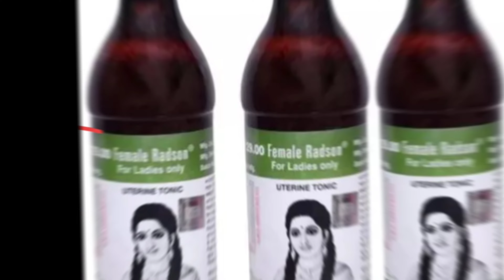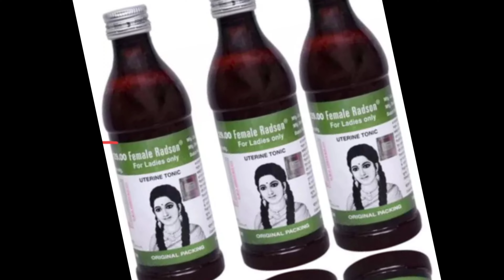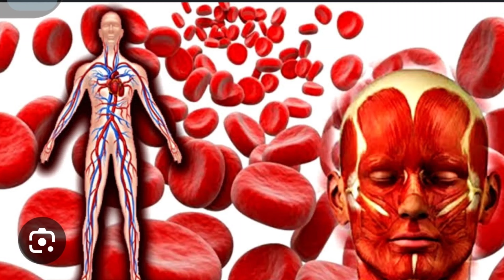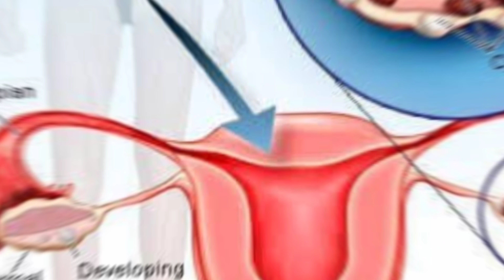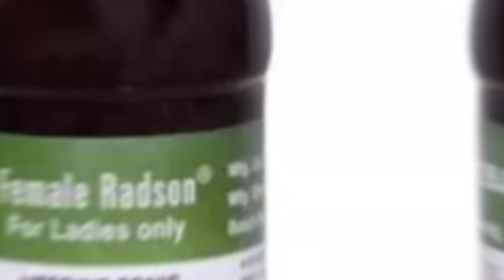Female radson syrup || दो चोटी बाली सिरप || महिलाओं की A to Z समस्या के समाधान, डोज,फायदे और नुकसान।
suvohealthcare08 pregnancy pregnencytips suvo medicine views Female radson syrup || दो चोटी बाली सिरप || महिलाओं की A to Z समस्या के समाधान, डोज,फायदे और नुकसान।
दोस्तों इस वीडियो में हम ऐसे एक आयुर्वेदिक सिरप के बारे में जानकारी दिया हूं जो की महिलाओं में होने वाला A to Z सरे प्रॉब्लम जैसे पीरियड्स न आना, पीरियड्स कम आना, पीरियड्स आने से पहले पेरू पर दर्द होना, कमर में दर्द होना, सिर में दर्द होना, पीरियड्स ज्यादा आना, पीरियड्स कम आना, पीसीओडी की प्रॉब्लम, बच्चेदानी में सूजन की प्रॉब्लम , हार्मोनल डिसबैलेंस जिसकी वजह से महिलाओं की फेस पर बाल आ जाना, समय से पहले बाल सफेद हो जाना और भी बहुत सारे प्रॉब्लम को इस एक ही सिरप से सही किया जा सकता है पूरी जानकारी के लिए वीडियो को देखें इस वीडियो को छोटी सी जानकारी के लिए ही बनाया गया है बेहतर जानकारी के लिए अपने डॉक्टर से परामर्श करें वीडियो देखकर कोई भी दवाई खरीद के आपने आप नाले इसे आपको भारी नुकसान की सामना करना पड़ सकता है।
mahilaon ke liye sabse accha syrup kaun sa hai,
ladies ke liye sabse best syrup,
mahilaon ke liye tonic syrupbest utrine tonic,
best uterine tonic,
best uterine tonic for female health,
best uterine tonic in india,
best uterine syrup,
a unique uterine tonic,
cycure uterine tonic uses in hindi,
gytone plus a powerful uterine tonic,
gy tone powerful uterine tonic,
g gynovit uterine tonic,
uterine tonic homeopathic medicine,
uterine tonic ke fayde,
procordial an effective uterine tonic,
gynatol a specific uterine tonic,
a female uterine tonic,
uterine tonic for ladies,
uterine tonic uses,
utrinax f utrine tonic,
uterine tonic in hindi,
uristo forte uterine tonic
best utrine tonic femal radson,
female radson for ladies only uterine tonic,
best uterine tonic,
femeril uterine tonic uses in hindi,
uterine tonic uses,
uterine tonic uses in hindi,
female uterine tonic uses in hindi
female radson syrup dose,
female radson syrup side effects,